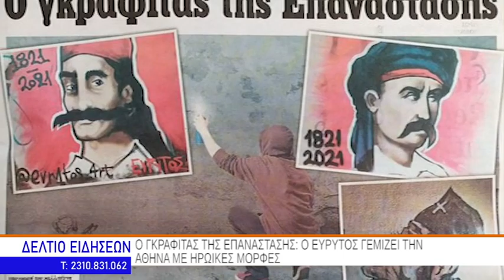Ο ΓΚΡΑΦΙΤΑΣ ΤΗΣ ΕΠΑΝΑΣΤΑΣΗΣ Ο ΕΥΡΥΤΟΣ ΓΕΜΙΖΕΙ ΤΗΝ ΑΘΗΝΑ ΜΕ ΗΡΩΙΚΕΣ ΜΟΡΦΕΣ